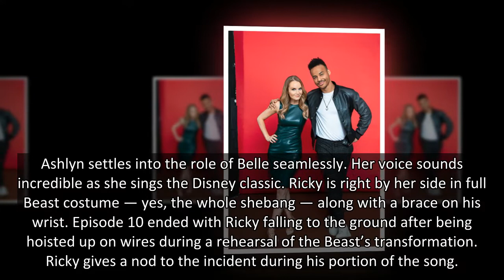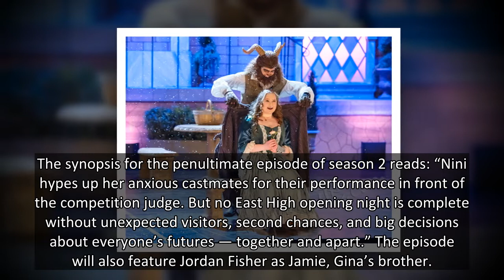‘HSMTMTS’ Preview: Ricky Takes The Stage After His Fall & Sings ‘Something There’ With Ashlyn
Ricky’s not going to let a fall take him down. Ricky and Ashlyn sing a delightful rendition of ‘Something There’ in this EXCLUSIVE preview of ‘HSMTMTS.’
The show must go on! Despite a shocking fall during rehearsal, Ricky is still playing the Beast in East High’s Beauty and the Beast production. In our EXCLUSIVE preview of the July 23 episode of High School Musical: The Musical: The Series, Ricky and Ashlyn sing the classic “Something There.”
Ashlyn settles into the role of Belle seamlessly. Her voice sounds incredible as she sings the Disney classic. Ricky is right by her side in full Beast costume — yes, the whole shebang — along with a brace on his wrist. Episode 10 ended with Ricky falling to the ground after being hoisted up on wires during a rehearsal of the Beast’s transformation. Ricky gives a nod to the incident during his portion of the song.
Everyone else is all dolled up as the classic Beauty and the Beast characters. Gina and EJ stand off to the side ready for their